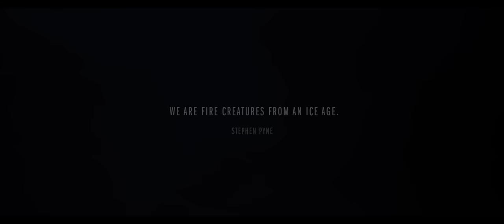The Discovery of Fire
A celebration of mankind and Fire - our most enduring ally.  Its discovery was the most important moment in our species' history.  Together, we would spread to every corner of the planet.  Fire carried mankind through every desert, ice age, and mountain range, and man spread fire throughout the world to places it had never seen.  Fire was the gateway drug that spurred a technological revolution.  From stone tools to satellites - fire started it all.

Sources:

Peter Weyland TED 2023 (narration)

Quest For Fire
10,000 B.C.
Saints and Strangers
Human Universe
Baraka
Mankind: The Story of All of Us
Showtime: Forge
Bonobo - First Fires
Audi - Rainmaker
Ubercut - Burning man
Variable - Rocket Wars
Atomic Bomb Blast
Interstellar